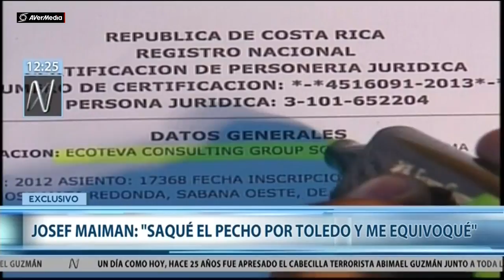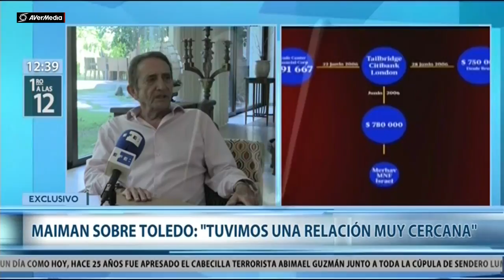Josef Maiman: "Saqué el pecho por Toledo y me equivoqué"